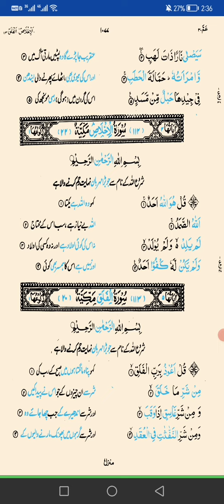surah ikhlas, surah ikhlas with urdu tarjuma, surah ikhlas translation in urdu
Hello Online World
As You know My Channel Name "Online World" As the name
We Are making videos about All topics .
We are making Videos All over Things , like real Animals
videos , New technology in The World, Regarding Information
about all kind of software mobile, cooking,
makeup, healthy food & computer.
Short Funny clips, Daily World News , jobs updates, games, Health
information, jokes, cartoons, Education viedos, Religious Topics E.T.C.
Even you want any information any things you want
Just Comment us We make Good video for You & Provide
you correct Information.